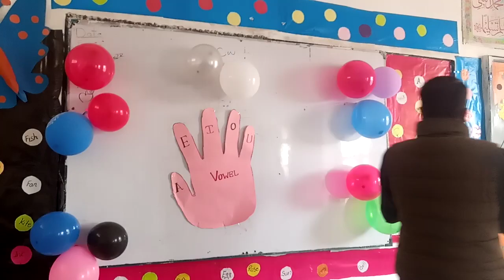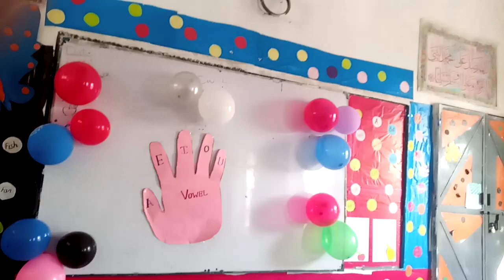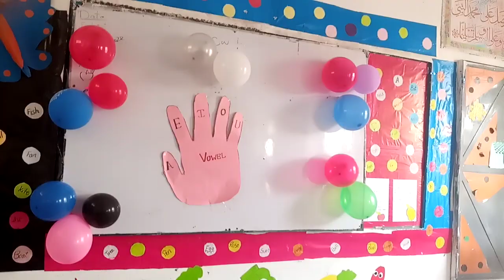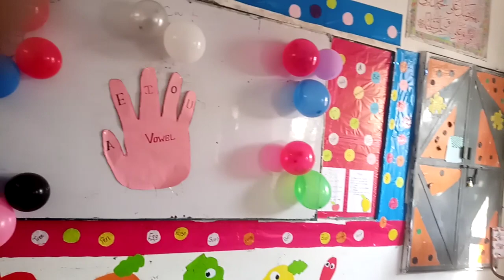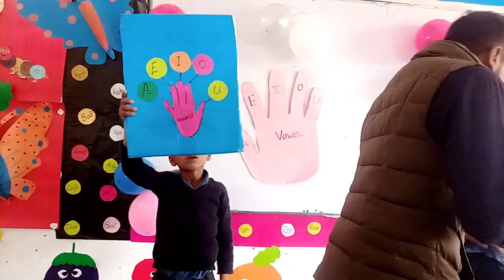teaching Class/use of av aids/how to speak English/teaching kids